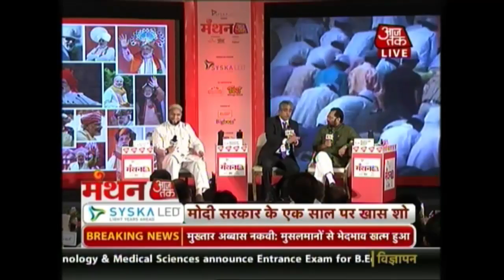Aaj Tak Manthan: Naqvi & Owaisi On Minority Communities, Beef Ban, & More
In this video, Minister of State for Minority Affairs Mukhtar Abbas Naqvi and AIMIM President Asaduddin Owaisi talk about issues of minority communities, the ban of beef, and much more.